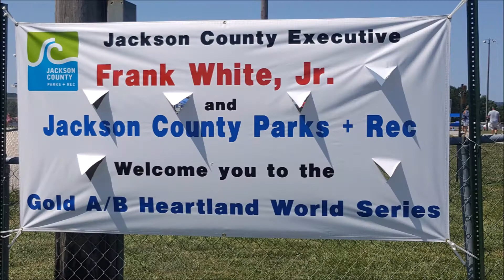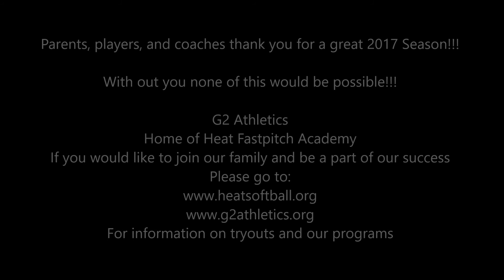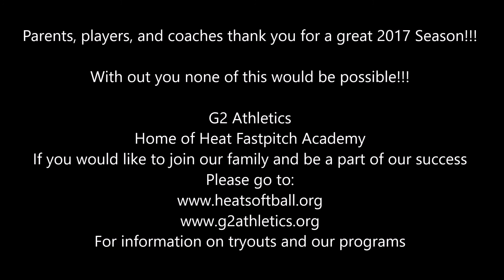Heat Fastpitch Academy - 2017 Year End Highlights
We own no rights to the music in the video.